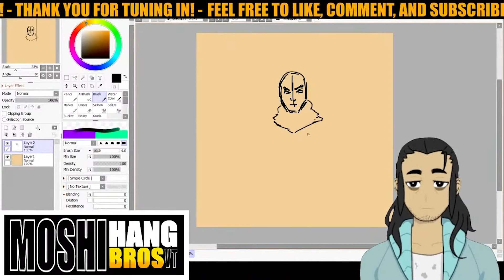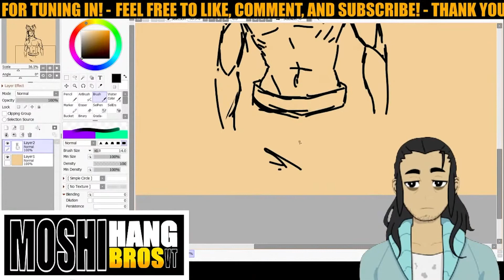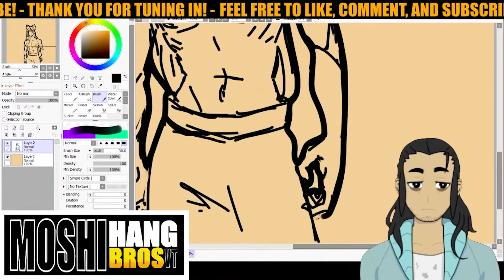[Moshi Speed Draw] DnD Models "Tiefling"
Feeling a bit, shall we say, HORNY 😈